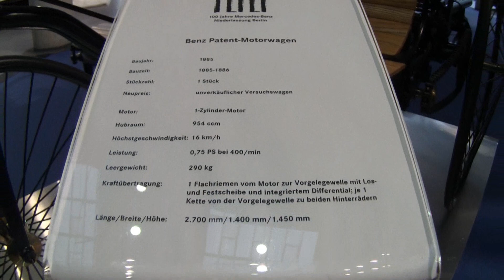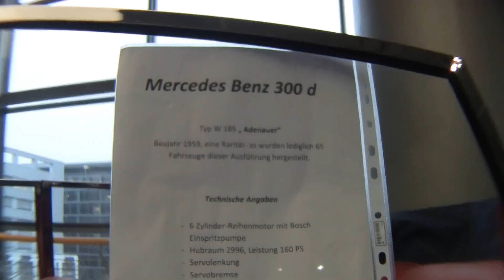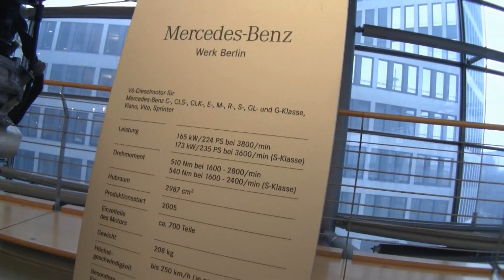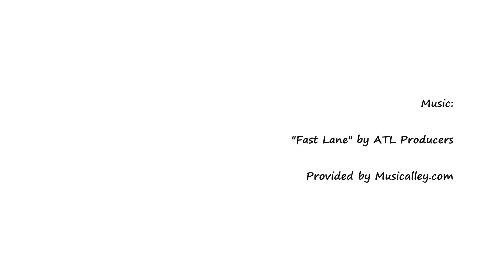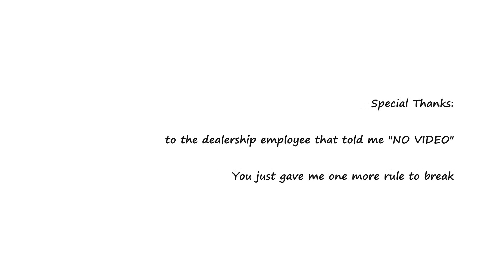Mercedes Dealership in Berlin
Over the holidays, I spent my time loidering around the streets of Berlin, Germany. Unfortunately, all the manufacturer's offices and plants were closed. So I settled for the next best thing. Yes it is a dealership, but watch the video and you'll understand what makes it so special, and don't forget to check us out